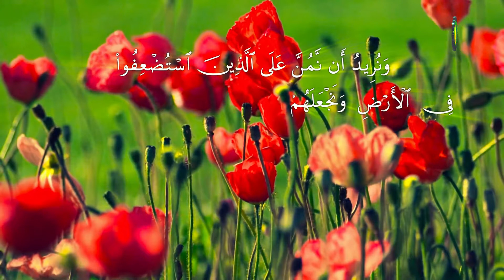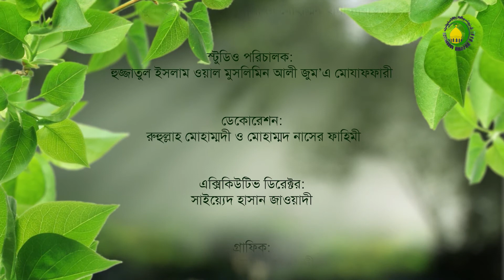115. নবুওতের পরিসমাপ্তির রহস্য-১ - মুহাম্মদ রফিকুল ইসলাম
এই আলোচনায় আমরা জানতে পারবো যে আল্লামা ইকবাল লাহোরি,আলী শরীয়তী ও শহিদ মুর্তজা মুতাহারির দৃষ্টিতে নবুওতের পরিসমাপ্তির রহস্য।